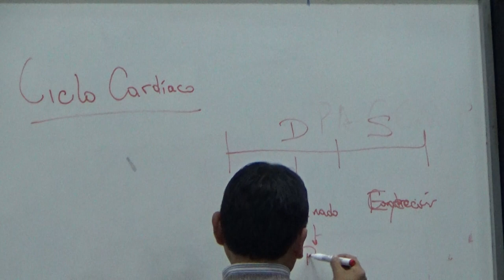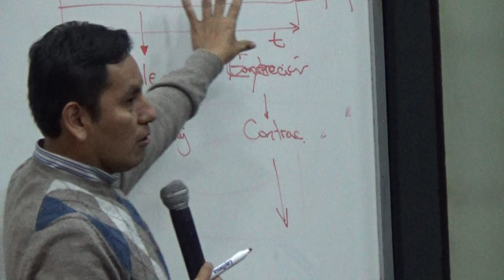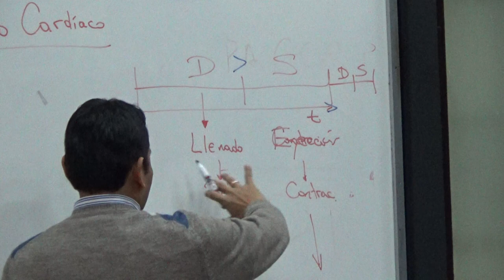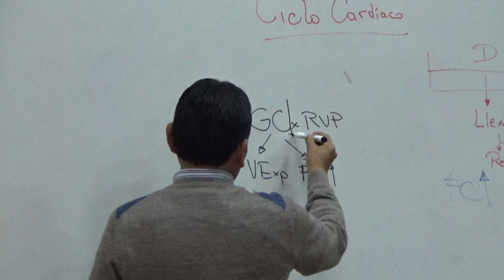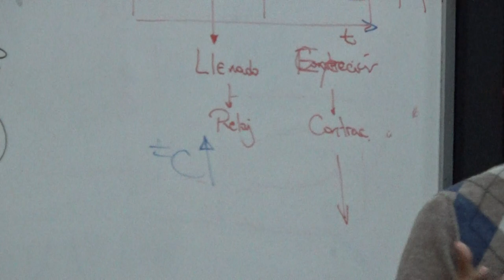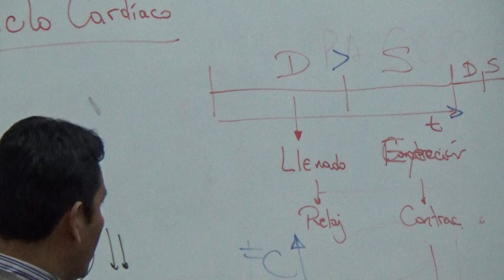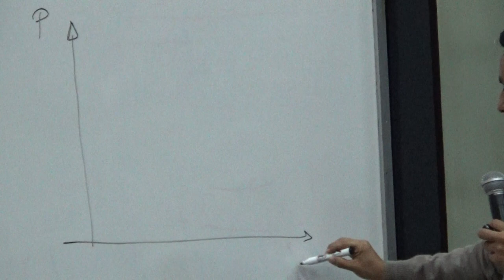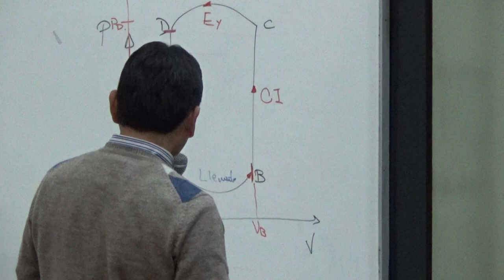Fisiología cardio T2 - Parte 01